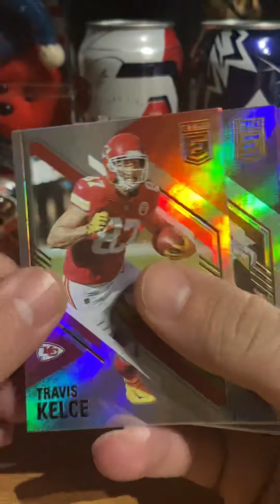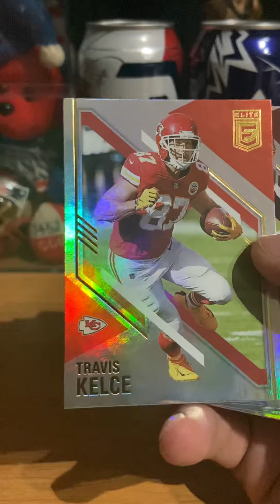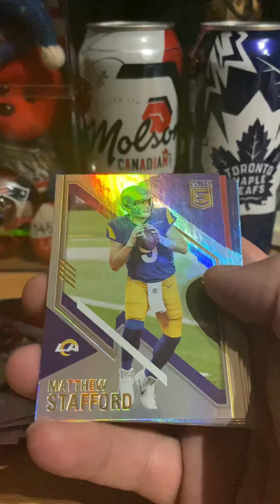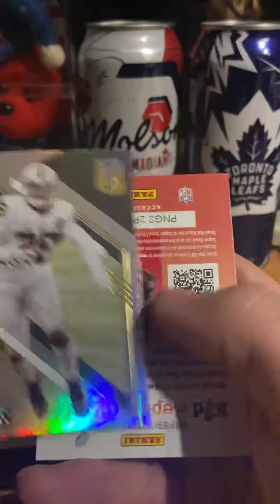Donruss Elite NFL 2021 Value Pack